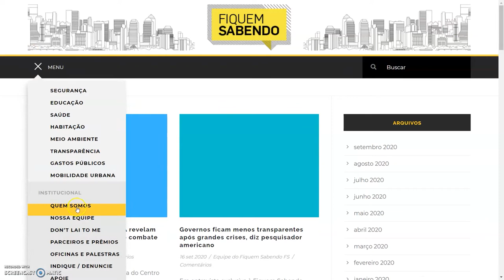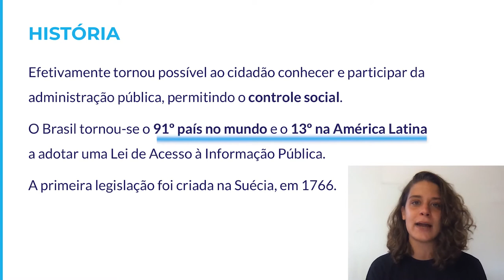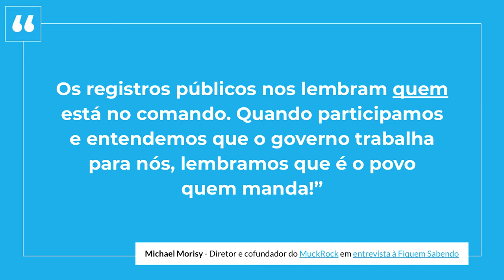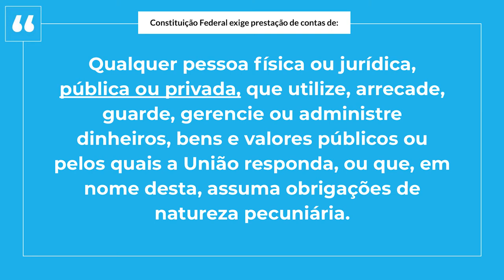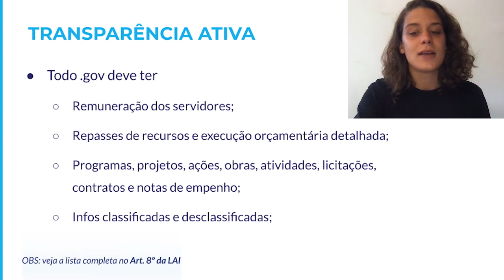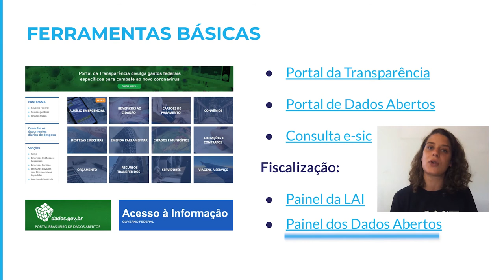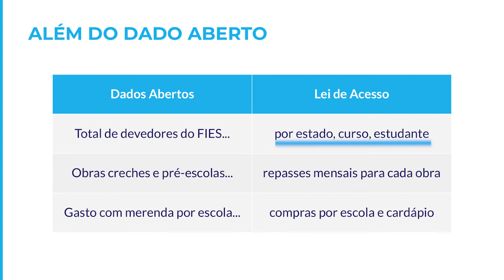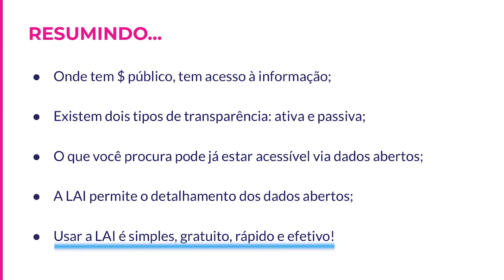Jornalismo de Dados para Coberturas Locais | 5.1 LAI, a chave para todas as portas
Nessa aula veremos um breve histórico da Lei de Acesso a Informação (LAI), os conceitos básicos, a aplicação da lei, os prazos de resposta e como funciona o ecossistema de dados abertos.

Guia de aula:
0:00 - Apresentação
1:08 - História
3:09 - Conceitos
4:37 - Quem está sujeito a LAI
5:42 - Como funciona
7:19 - Ferramentas Básicas
9:02 - Além do dado aberto
9:51 - Organizações Civis
11:27 - Conclusão

Por Maria Vitória Ramos, cofundadora e diretora da agência Fiquem Sabendo, agência de dados independente especializada na Lei de Acesso à Informação. Também é embaixadora da Chicas Poderosas, instituição global que promove a liderança feminina na mídia. Formada pela Faculdade Cásper Líbero, foi repórter da Ponte Jornalismo e é autora de “Indigentes: o Estado que enterra sem avisar”, livro-reportagem escolhido pela Associação Brasileira de Jornalismo Investigativo (Abraji) como um dos melhores trabalhos universitários do ano de 2019 e selecionado para a 4ª Feira de Direitos Humanos da Conectas em 2018.

Dúvidas?